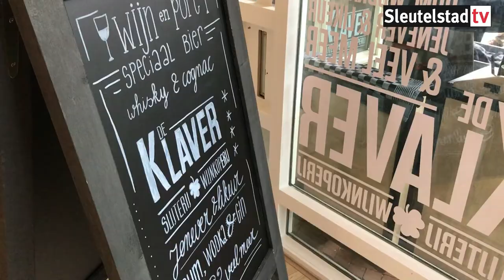2019-06-16 Opening slijterij Zoeterwoude-Dorp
Burgemeester Liesbeth Bloemen opende een nieuwe slijterij aan het Dorpsplein in Zoeterwoude-Dorp.